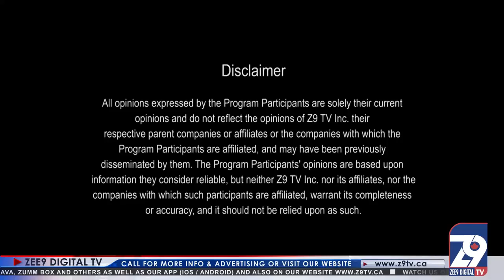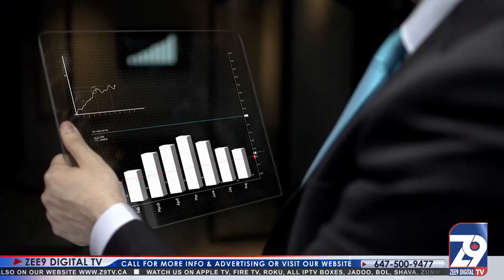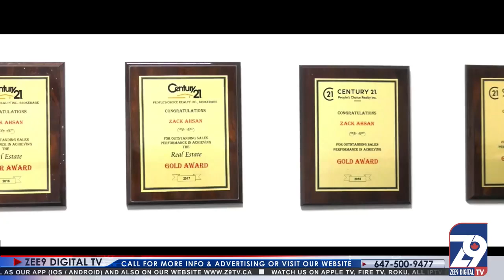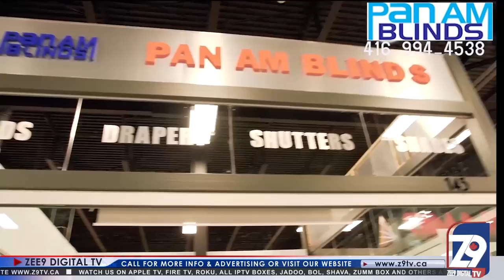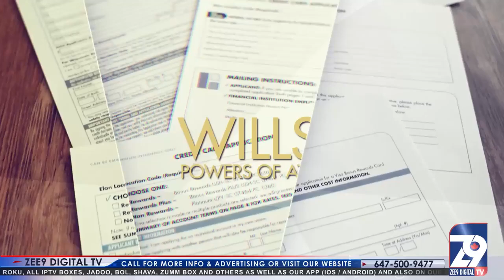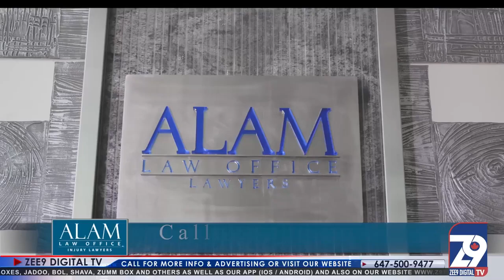Tribute to Lata Mangeshkar by Naqi Ali Khan Zee9 TV Toronto